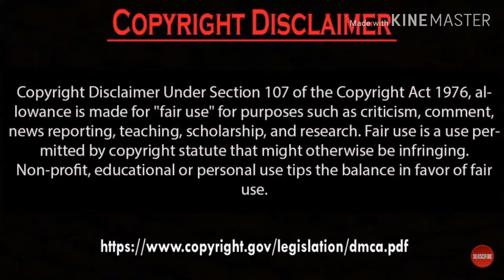6 New upcoming Korean Dramas in December 2019